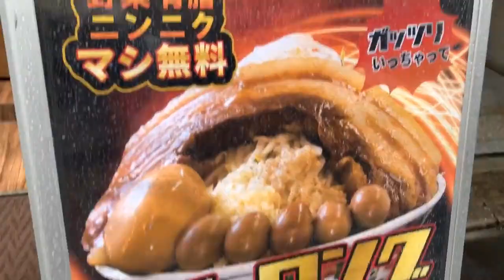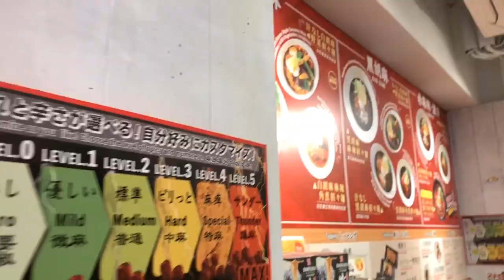【asmr eating】Japanese Mukbang eating Huge amount of Ramen called JIRO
asmr